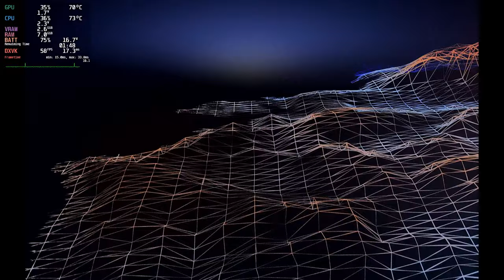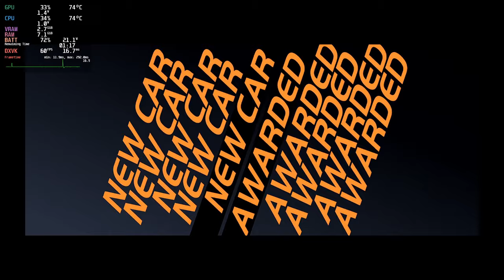Steam Deck- Need for speed- Hot pursuit remastered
Runs good!